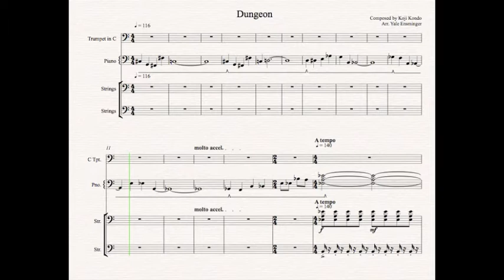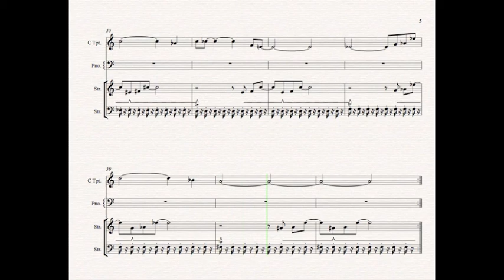A Link to the Past - Dungeon - Ensemble Sheet Music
*If the picture doesn't come out clear enough, make sure you adjust the screen to 720p below the picture...

Copyright Nintendo Co. Ltd 1991
Composed by Koji Kondo
Arranged for ensemble by Yale Ensminger